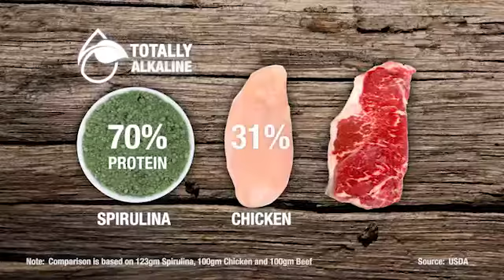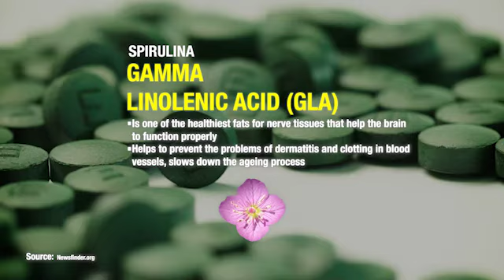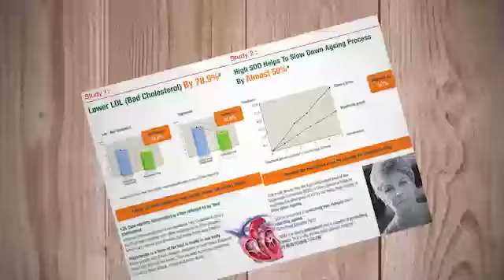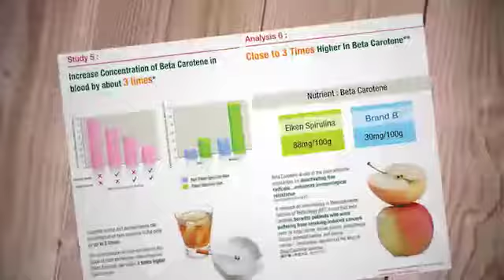What is Spirulina